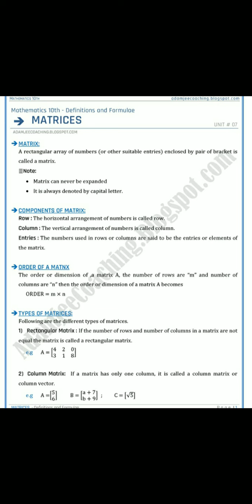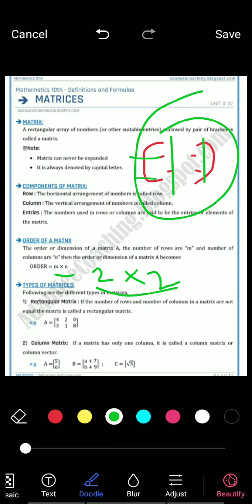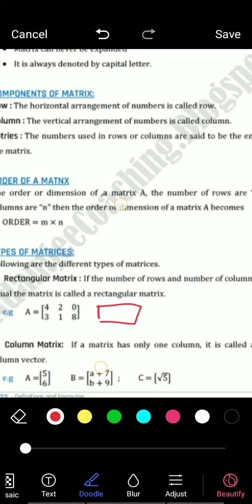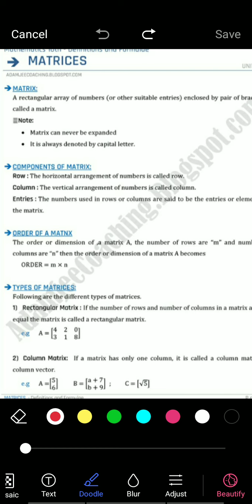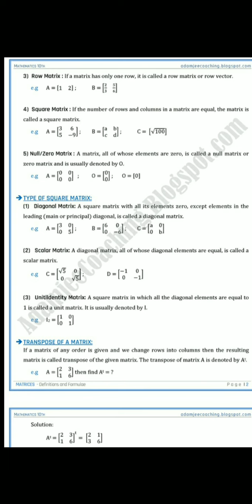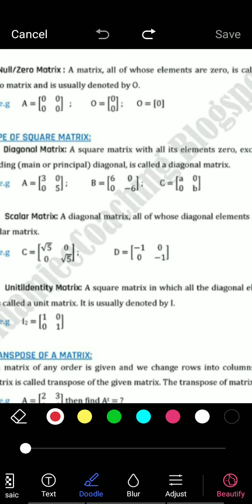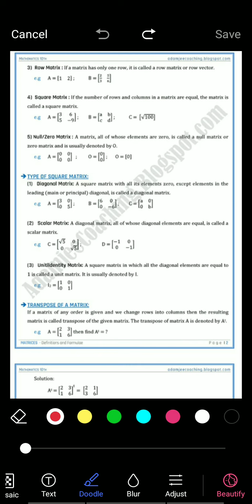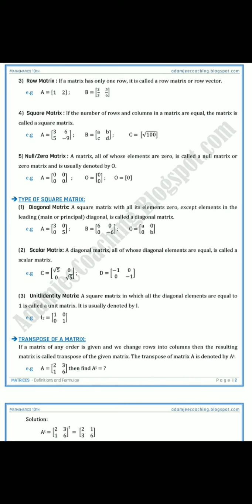class 9th and 10th Chapter 7 Matrices Introduction